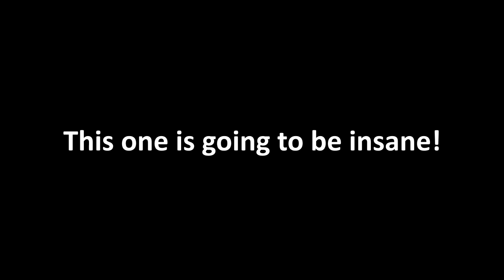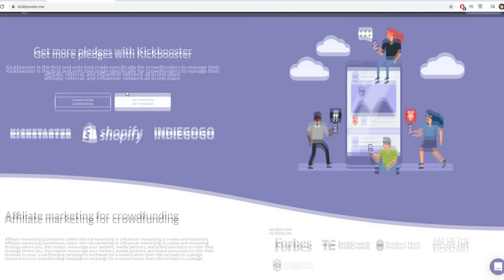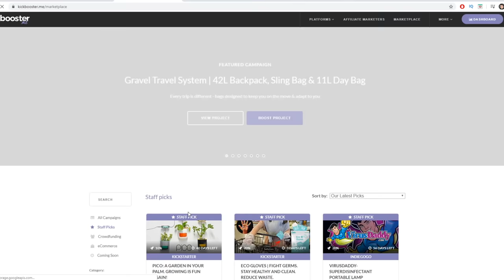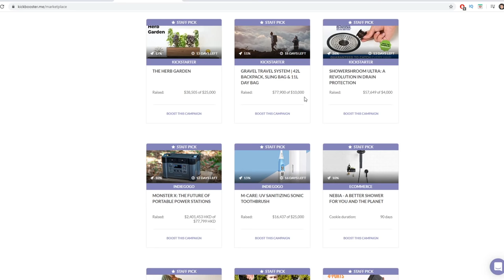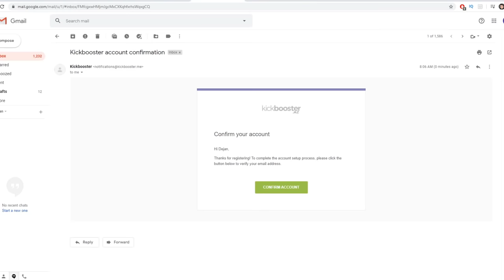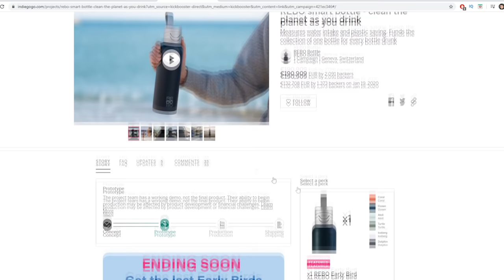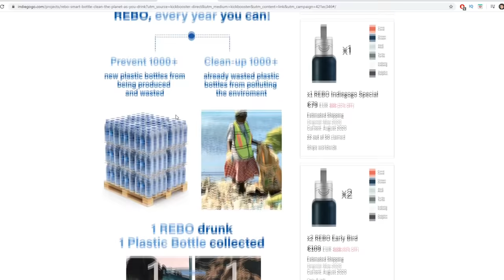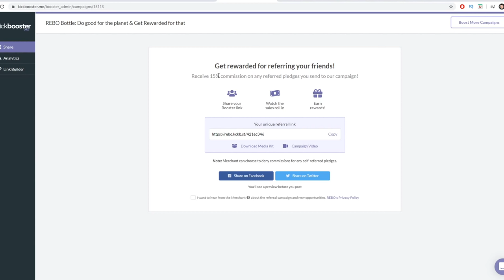Earn $1,000.00+ In PayPal Money Over & Over! [WORKING 2020]